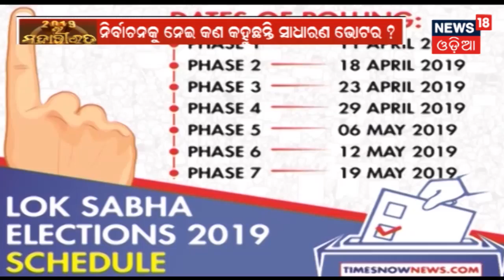Nayagarh ଦଶପଲ୍ଲାରେ ଦୁର୍ଘଟଣା,ବସ-ବାଇକ ମୁହାଁ ମୁହିଁ ଧକ୍କା ୨ଜଣଙ୍କ ମୃତ୍ୟୁ | AME TA KAHIBU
Nayagarh ଦଶପଲ୍ଲାରେ ଦୁର୍ଘଟଣା,ବସ-ବାଇକ ମୁହାଁ ମୁହିଁ ଧକ୍କା ୨ଜଣଙ୍କ ମୃତ୍ୟୁ |